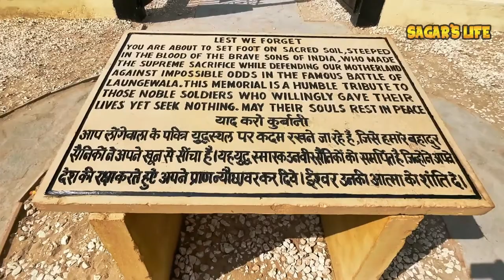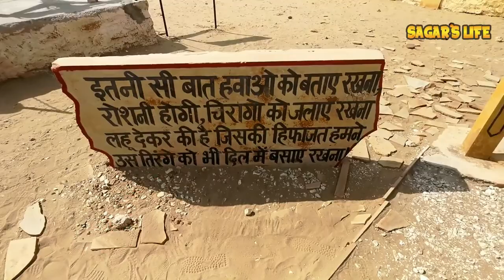SO CLOSE TO INDIA-PAKISTAN BORDER | LONGEWALA BATTEL FIELD | Apache RR 310 | Part 2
This is the part 2 vlog , request you kindly watch the part 1 of this vlog before watching this vlog. In this video you are going to see my ride from Tanot Mata Temple to Longewala Battel Field where you are also going to see the desert of Rajsthan.

Our Amazon Store: